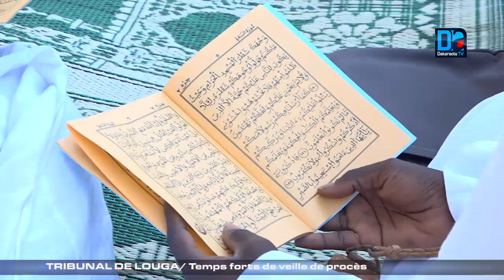TRIBUNAL DE LOUGA/ Temps forts de veille de procès